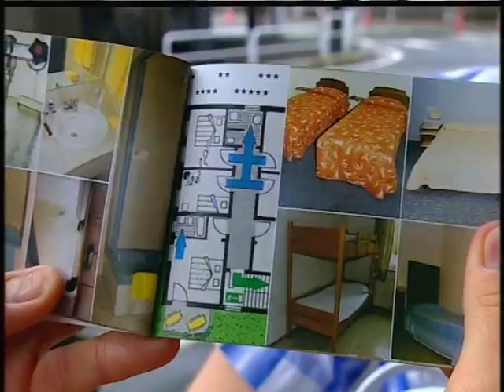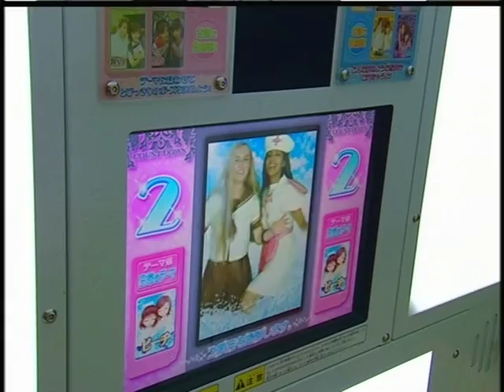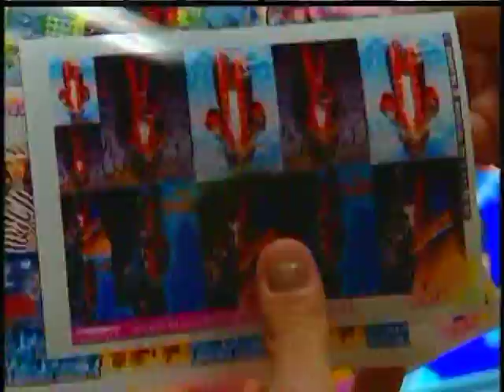Blue Peter Japan visit part 1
Matt Baker, Liz Barker, Konnie Huq and Gethin Jones.